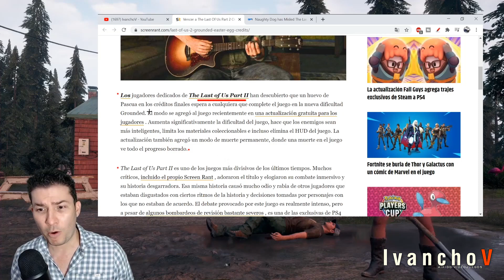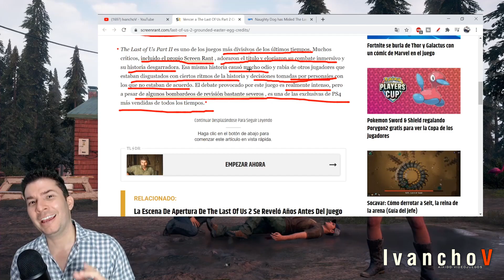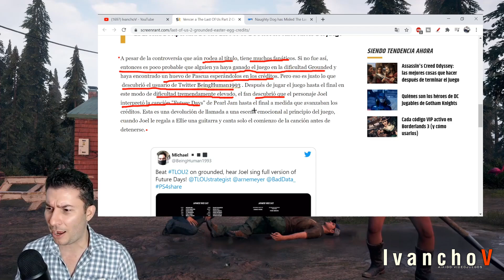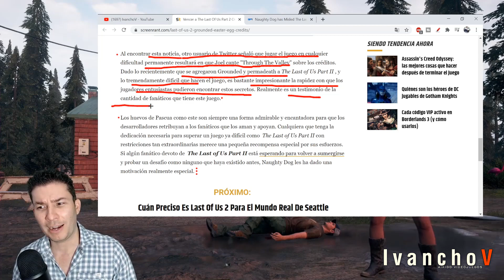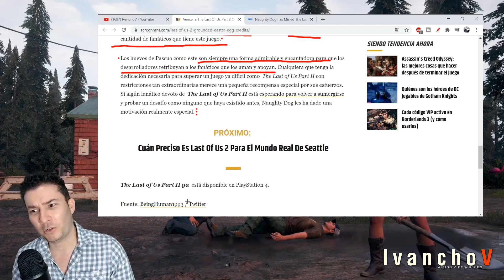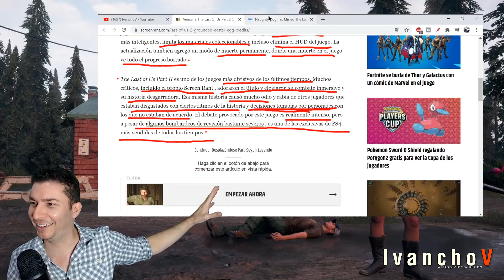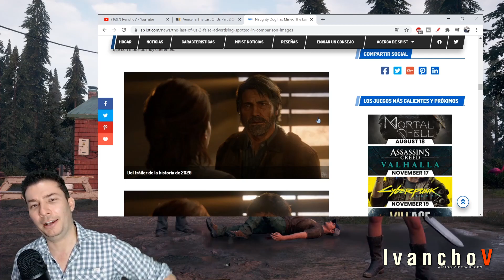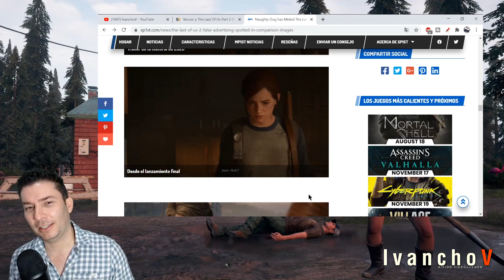Completar TLOU2 en GROUND, desbloquéa la NOSTALGIA POR JOEL (pero no lo REVIVE) IvanchoV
the last of us, naughty dog, ps4, sony, Neil Druckmann, videogames, videojuegos, abby, ellie, joel, joel golf, ivanchov aikido, ivanchov